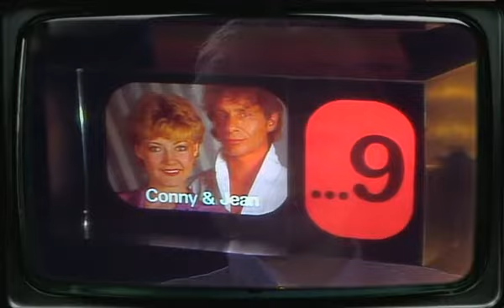Conny & Jean - Leben ohne dich 1983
Leben ohne dich
glaub mir, das könnt' ich nicht
Leben ohne dich
wär' nichts mehr wert für mich
singen das könnte ich
atmen das könnte ich
und auch weinen um dich

Leben ohne dich
glaub mir, das wollt' ich nicht
Leben ohne dich
glaub mir dann sterbe ich
Ich gehör' zu dir
und du gehörst zu mir
ich will dich nie verlier'n